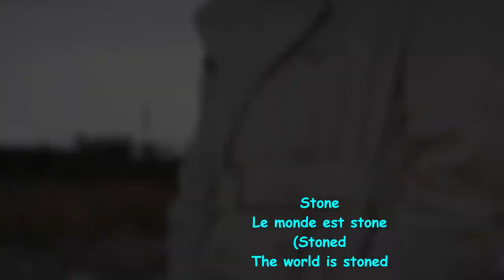Alain Delon - Medley @Starmania (Bruno Pelletier - tribute to Luce Dufault) w lyrics.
Shared with all -  the beautiful musical Starmania and images of Alain.     The despair and loneliness attracted me most.
". Qu'est-ce que j'vais faire aujourd'hui ? (What am I gonna do today?
Qu'est-ce que j'vais faire demain ? (What am I gonna do tomorrow?. "
" .Je cherche le soleil (I'm searching for the sun
Au milieu de la nuit (In the middle of the night. "

Clips from my  favourite Alain's film,   1963 Black Tulip (La Tulipe noire),  1967 Les Aventuriers.

The Starmania, a beautiful musical, particularly when Bruno and Luce joined the 94 Megador troop.  Great talented musicians.          Audio from a Luce's TV show in 2013 with Bruno as the guest. Beautiful music and their friendship - over 30 years!

The Medley is of 3 songs,
1. La complainte de la serveuse automate (Starmania)
2. Le monde est stone (Starmania)
3. "Les soirs de scotch"  (Luce's song)
-Thanks to Mihaela P's English translation on the lyrics.

Musique
Composer/Lyrics:  Michel Berger / Luc Plamondon

Starmania is a Canadian-French cyberpunk rock opera written in 1976. It debuted in 1978 with a studio recording of the songs, before premiering on stage in 1979. Several of its songs have passed into mainstream Francophone pop culture, and helped original cast members Daniel Balavoine and Diane Dufresne to rise in popularity in France; it is now considered one of the most famous rock operas in French history.